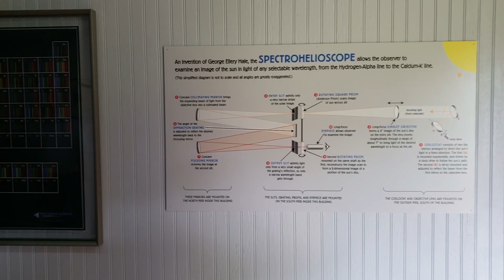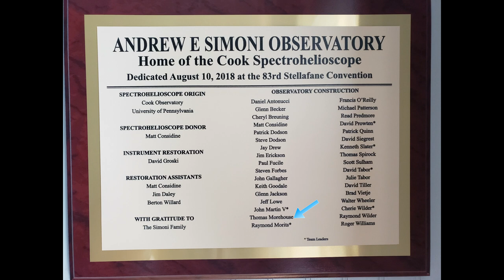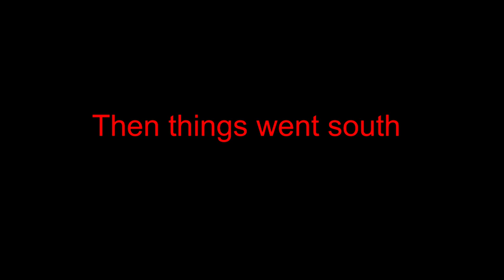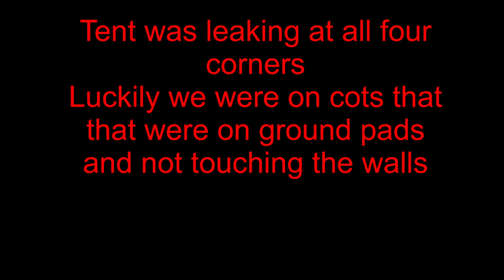Stellafane 2018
In this video I take you along with me at Stellafane 2018 the ups and the downs. I don't record a lot because I sort of treated it as a vacation. As this was the first year I didn't stick myself in a camp kitchen. I hope you guys enjoy

Side note: I'm pointing to Tom's name as he's a frequent member of the channel, and my cohost on the pod. And wanted to point out that he helped build that observatory.

Some gear of note:
The camera equipment I shot the star photos with (with help from tom).
Canon t7i
I got the mars shot with a canon 75-300mm lens

The luminoodle color lit up our tent well, and was perfect for darkzones as it gave us a bright red light

We have a Podcast Called the Wilderness Wanderer's podcast. Please check it out!

Spreadshirt shop where you can buy Otter Outdoorsman Merch (can also be found on my website under the Gear we use tab)

Feel free to check out my facebook page for thoughts and updates.